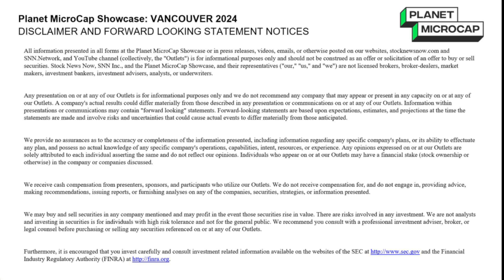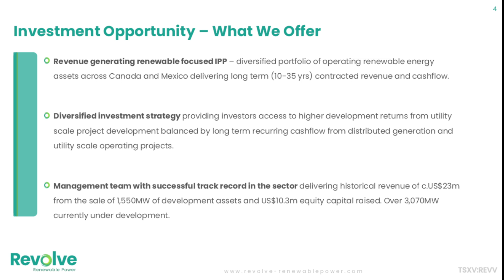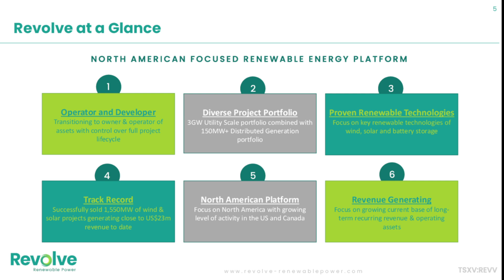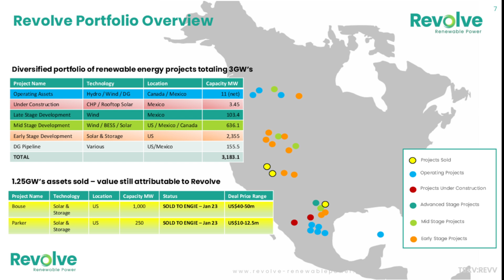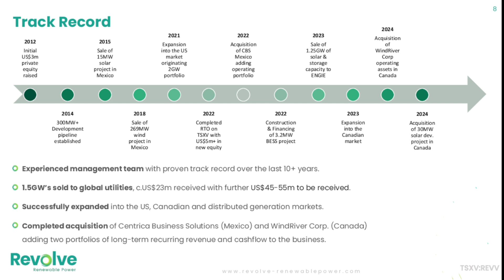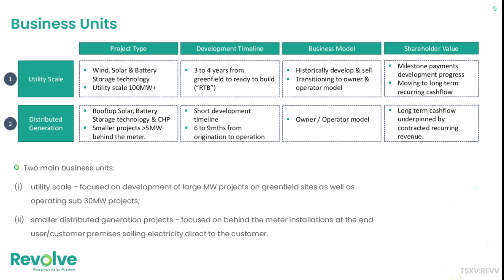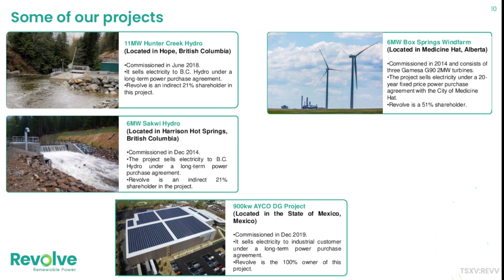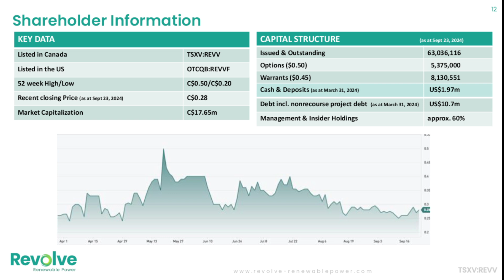Revolve Renewable Power (TSX-V: REVV / OTCQB: REVVF) | Planet MicroCap Showcase: VANCOUVER 2024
Revolve Renewable Power Corp. (TSX-V: REVV / OTCQB: REVVF) Full webcast at the Planet MicroCap Showcase: VANCOUVER in association with Small Cap Discoveries | September 25-26, 2024

The interview may contain forward looking statements about Revolve Renewable Power Corp. See Revolve Renewable Power Corp.'s periodic filings with SEDAR and the Securities and Exchange Commission for more complete information.

About Revolve Renewable Power Corp.

Revolve was formed in 2012 to capitalize on the growing global demand for renewable power. Revolve develops utility-scale wind, solar and battery storage projects in the US, Canada and Mexico. The Company has a second division, Revolve Renewable Business Solutions which installs and operates sub 20MW “behind the meter” distributed generation (or “DG”) assets. Revolve’s portfolio includes the following:

Operating Assets: 11MW (net) of operating assets under long term power purchase agreements across Canada and Mexico covering wind, solar, battery storage and hydro generation;

Under Construction: a 3MW CHP project and a 450kWp rooftop solar project that are both under construction and expected to be operational later this year; and

Development: a diverse portfolio of utility scale development projects across the US, Canada and Mexico with a combined capacity of over 3,000MWs as well as a 140MW+ distributed generation portfolio that is under development.

Revolve has an accomplished management team with a demonstrated track record of taking projects from “greenfield” through to “ready to build” status and successfully concluding project sales to large operators of utility-scale renewable energy projects. To-date, Revolve has developed and sold over 1,550MW of projects.

Going forward, Revolve is targeting 5,000MW of utility-scale projects under development in the US, Canada and Mexico, and in parallel is rapidly growing its portfolio of revenue-generating DG assets.